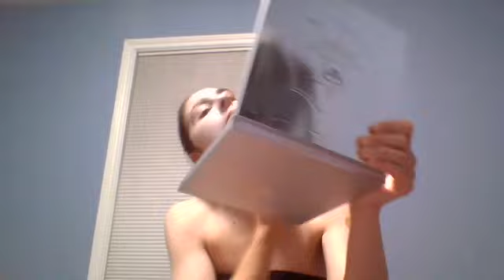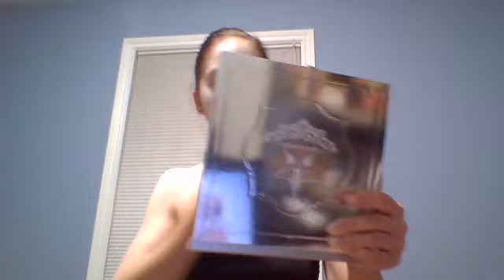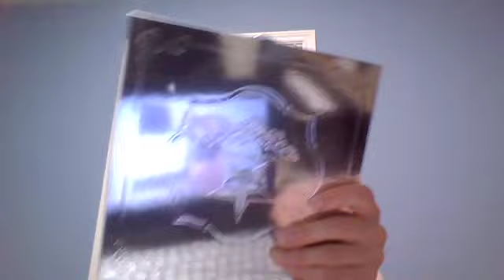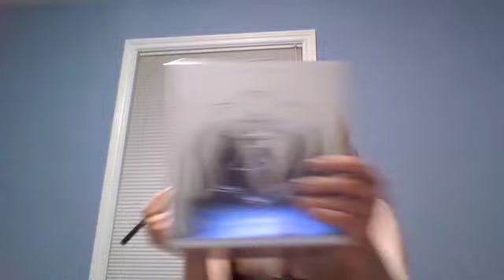Glamorous Horror Angle | (Very Late Halloween Makeup)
Hello guys, This is the last Halloween makeup so don't worry. This was a twist on the normal angel makeup. More videos on the way.

Song suggestion: Ghost By Ella Henderson